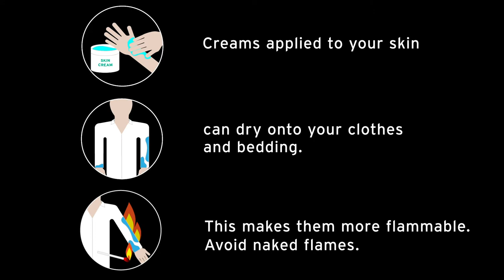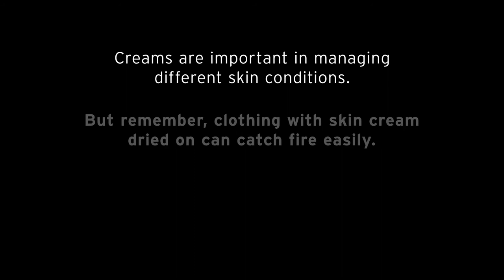MHRA - Emollient Fires | Tantrwm Video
We’re unbelievably proud to have partnered with the Medicines and Healthcare Products Regulatory Agency (MHRA) on this campaign.

To know that something you’ve created can help save lives is incredibly humbling.

When we started this project we had no idea just how dangerous emollient skin creams could be. Turned out it wasn’t just us.

Many people don’t realise that emollient residues rub off skin onto fabrics and can dry in, making the fabrics highly flammable .

Statistically, older people with mobility issues are most vulnerable to fires and it’s these people who are most likely to be prescribed cream for skin complaints.

If you use skin creams or care for someone who uses them, avoid naked flames like candles or smoking unsupervised (especially in bed).

Remember

Take care when using creams to treat dry skin conditions as they can easily be absorbed into clothing, bedding and bandages making them more flammable.

Whether you know someone who may be at risk or not, this is something everyone needs to know.

To find out more about our video work, head over to our website.

Live Events.
Creative Filming.
Advice & technical support.
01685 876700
tantrwm.co.uk